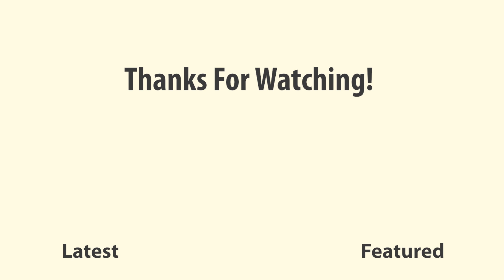f(x)'s Krystal Reportedly Leaving SM Entertainment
We've got some breaking K-Pop news - after 10 years with SM Entertainment, Krystal Jung of f(x) has allegedly left the company.